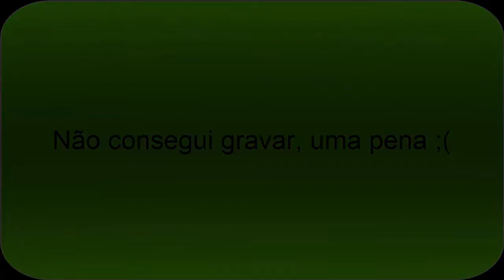Capitã Marvel - É bom? Vale a Pena Assistir? E veja porque esse cara ficou no celular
Mesmo o filme parecendo ser meio "morno", como alguns dos nossos amigos estavam falando, fomos assistir ao filme Capitã Marvel.

Mas esses nossos amigos não sabem de alguns detalhes, como - O filme arrecadou mais de R$27 milhões, quando completou sua segunda semana em cartaz, ou seja, Capitã Marvel, é bom ou não? rsrsrs

Um filme protagonizado pela Brie Larson, fazendo o papel principal do filme, fez com que o "ínicio" do ano desse uma mudada no mercado cinematográfico, pois não tinha muitos títulos expressivos ou de grandes sucesso, e nesse filme conta o início da Shield. Mas só soubemos disso no final do filme hehe # spoiler

O filme - Capitã Marvel - já superou valores de grandes filmes, tais como Liga da Justiça, O Incrível Homem-Aranha e X-Men: Dia de um Futuro Esquecido.

E com tudo isso, nossos amigos será que estão certos? Será que vale a pena assistir Capitã Marvel? Será que o filme é bom? Veja então no nosso vídeo de hoje ;)

E você, assistiu ao filme? Se sim, deixa nos comentários o que foi que você achou .

Family Movie